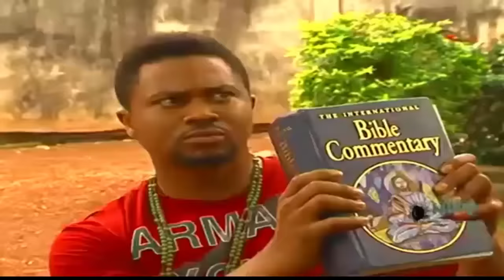MARRIAGE WITH A SUGAR MUMMY COMPLETE MOVIE - MIKE GODSON LATEST NIGERIAN NOLLYWOOD MOVIE